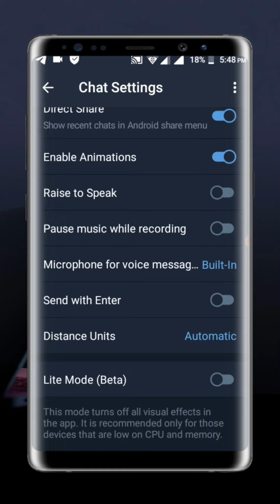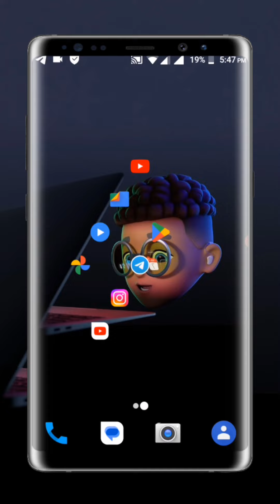Telegram በትንሽ ስቶሬጅና CPU ፈጣን ሆኖ እንዲሰራ|TELEGRAM old version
በዛሬው ቪዲዮ  አሪፍ መረጃ እንዳገኛችሁ አልጠራጠርም 😊በቀጣይ ምን ይሰራ comment ላይ አስቀምጡልኝ

🔴በቀጣይ ምን ይሰራላችሁ  comment ✌️

Social Media

ምርጥ ተምብኔል አሰራር በ ስልክ|how to make best thumbnail for youtube videos|Ethiopia
how to make thumbnails for free
youtube ቻናል መክፈት
እንዴት ዩቱዩብ አካዉንት መክፈት ይቻላል
እንዴት መስራት ይቻላል
Abugida media